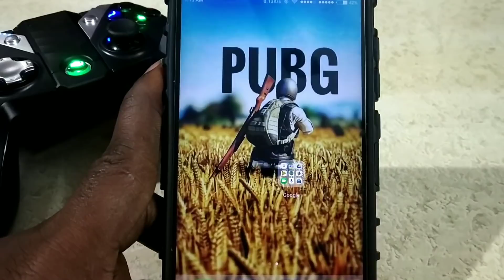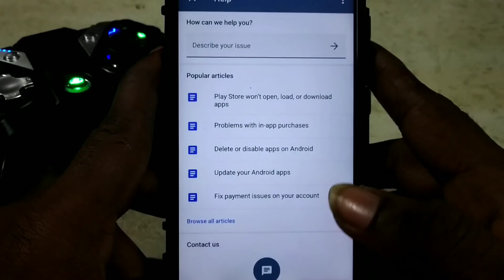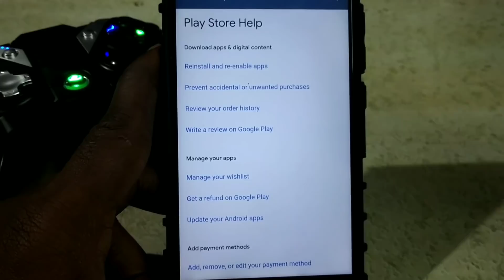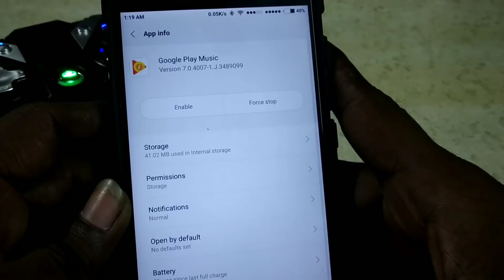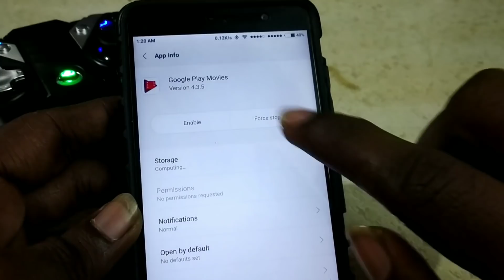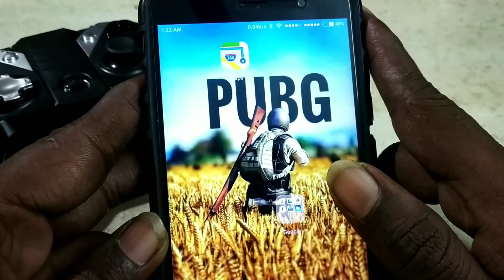Uninstall System Apps Any Android Mobile 2018Official Tips|How To Uninstall Google System Apps Tamil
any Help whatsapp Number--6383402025